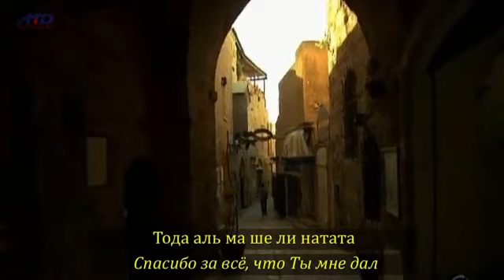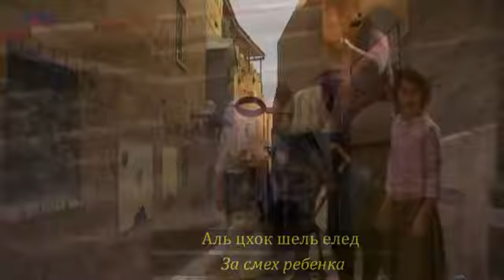Тода аль коль ма ше барата Спасибо за все, что Ты создал Хаим Моше